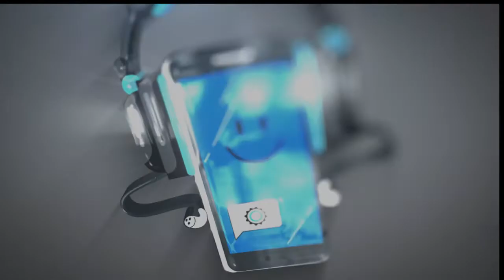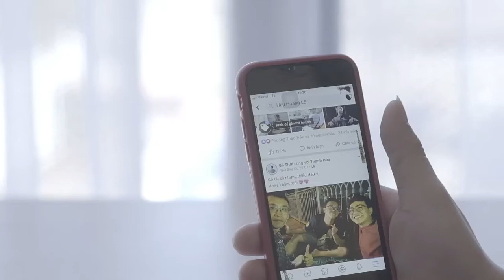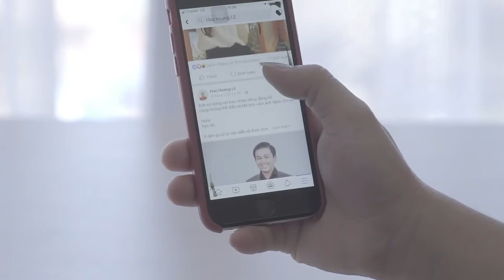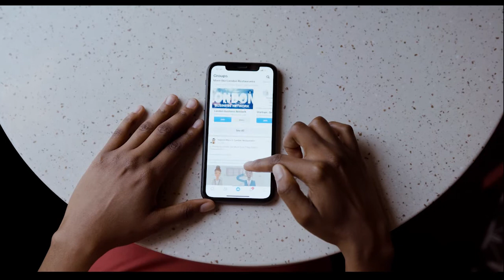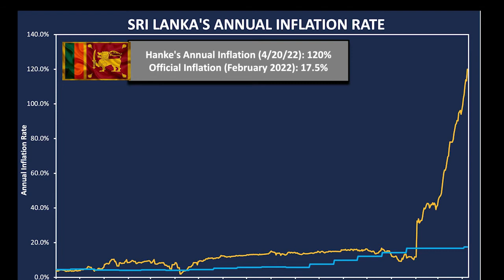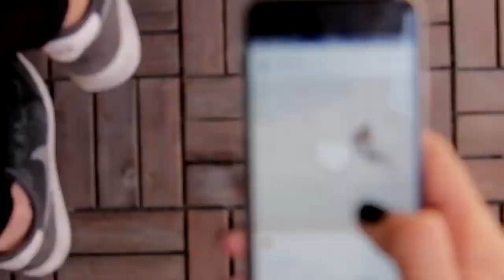What happened to mobile phone prices?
~Tech Fifty~